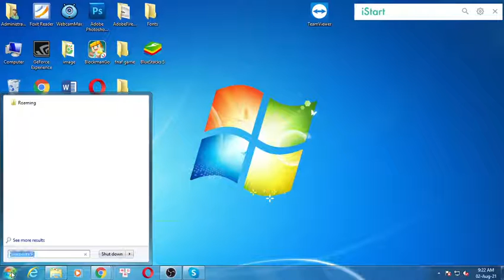Wall-Jump! [FORGE] Mod 1.16.5/1.15.2/1.12.2 Download - How to install it for Minecraft PC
Feature mod:
Wall to wall platforming in Minecraft! This mod adds wall jumping and double jumping to the game.